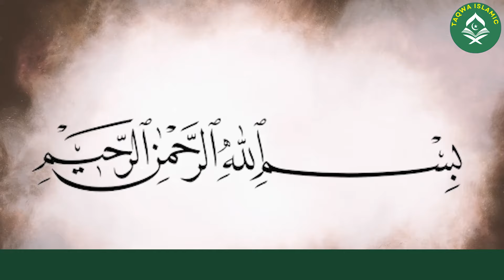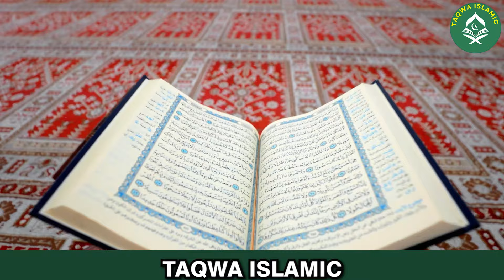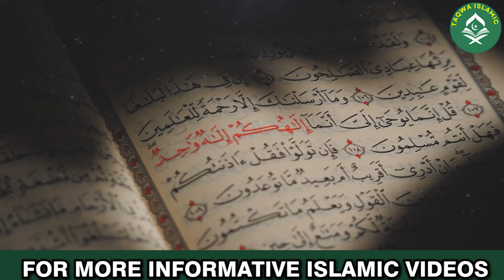Maidan e Hashar K Manzar | Mahshar Ka Din Kaisa Hoga? | Maidan e Hashar Ki Holnakiyan | میدان حشر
In this comprehensive video, we delve into the profound and awe-inspiring concept of the Day of Judgement (Qiyamah) in Islam. Join us as we explore the events of Maidan e Hashar, the day of accountability when all of humanity will be judged by Allah Almighty.

🔸 **The Day of Judgement:**
Qiyamah, also known as the Day of Judgement, is a day that will last 50,000 years. It is the ultimate day of accountability when every individual will be judged based on their deeds and intentions by Allah alone.

🔸 **Key Events of Maidan e Hashar:**
- **Resurrection of Humanity:** All humans will be resurrected on the Day of Hashar, emerging from their graves to face their final judgment.
- **Gathering of All Beings:** Every human being, from the beginning of time until the end, will be gathered in the Maidan e Hashar.
- **Presentation of Deeds:** Each person's deeds will be presented and weighed, determining their fate in the hereafter.
- **Intercession:** The role of prophets, especially Prophet Muhammad (PBUH), in interceding on behalf of believers.
- **Heaven and Hell:** The final destinations of eternal bliss in Jannah (Heaven) for the righteous and eternal punishment in Jahannam (Hell) for the wicked.

🔸 **Islamic Teachings on Qiyamah:**
- **Quranic Verses:** Key verses from the Quran that describe the events and significance of the Day of Judgement.
- **Prophetic Sayings:** Hadiths (sayings of Prophet Muhammad, peace be upon him) that provide detailed descriptions of Maidan e Hashar and the criteria for judgment.

🔸 **Significance for Believers:**
- **Accountability:** Understanding the importance of living a life of piety, good deeds, and sincere intentions.
- **Preparation:** The need for constant self-reflection and preparation for the inevitable day when we will all stand before Allah.

🔸 **Conclusion:**
Reflecting on the events of the Day of Judgement reminds us of the transient nature of this life and the importance of striving for righteousness. It encourages us to live with a sense of accountability, always mindful of our actions and their consequences in the hereafter.

🌟 **Join us as we explain the events of Maidan e Hashar according to the Quran and Sunnah.

May Allah guide us and grant us success in this life and the hereafter. 🙏

1. Adam as (Adam) آدم Hazrat Adam A.S
2. Idris as (Enoch) إدر يس Hazrat Idrees A.S
3. Noah as (Nuh) نوح Hazrat Noah A.S
4. Hud as (Hud) هود Hazrat Hud A.S
5. Shaleh as (Saleh) صالح Hazrat Saleh A.S
6. Ibrahim as (Abraham) إبراهيم Hazrat Ibraheem A.S
7. Lut as (Lot) لوط Hazrat Loot A.S
8. Ismail as (Ishmael) إسماعيل Hazrat Ismail A.S
9. Ishaq as (Issac) إسحاق Hazrat Ishaq A.S
10. Yaqub as (Jacob) يعقوب Hazrat Yaqoob A.S
11. Yusuf as (Joseph) يوسف Hazrat Yousaf A.S
12. Ayyub as (Job) أيوب Hazrat Ayub A.S
13. Shu’aib as (Jethro) شعيب Hazrat Shoaib A.S
14. Musa as (Moses) موسى Hazrat Musa A.S
15. Harun as (Aaron)هارون Hazrat Haroon A.S
16. Dzulkifli as (Ezekiel) ذو الكفل Hazrat Zulkifal A.S
17. Dawud as (David) داود Hazrat Daood A.S
18. Sulaiman as (Soloman) سليمان Hazrat Suleman A.S
19. Ilyas as (Elijah) إلياس Hazrat Illyas A.S
20. Alyas’a as (Elisha) اليسع
21. Yunus as (Jonah) يونس Hazrat Younas A.S
22. Zakaria as (Zachariah) زكريا Hazrat Zakria A.S
23. Yahya as (John) يحيى Hazrat Yahya A.S
24. Isa as (Jesus) عيسى Hazrat Essa AS
25. Muhammad saw محمد Hazrat Muhammad S.A.W